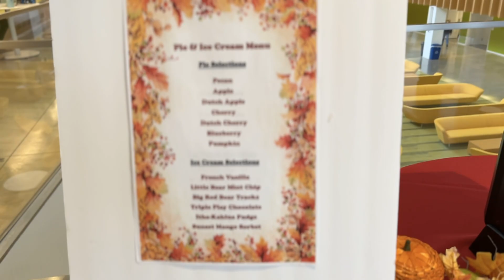CHOOSING A PHD ADVISOR // HOW TO CHOOSE A PHD LAB // THINGS YOU MUST CONSIDER BEFORE JOINING A LAB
If you're trying to figure out how to choose the right lab and PhD supervisor, then this is the video for you. Get this exact walkthrough and find out exactly what to prioritise when picking a phd supervisor and lab to work in.

Today, you’re going to learn that choosing the right supervisor is a lot easier than you think!

This video breaks down the key areas that you should prioritise when considering the right lab for you and help you make the right choice for your PhD!

Ready to go? Then watch today's video!